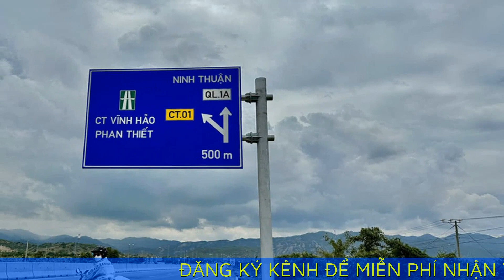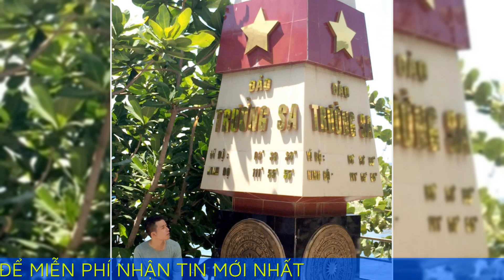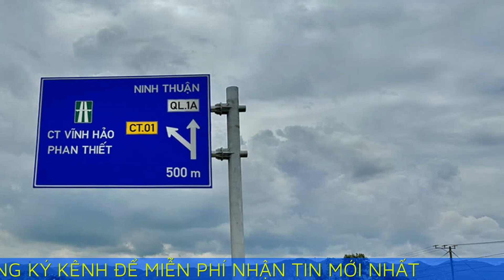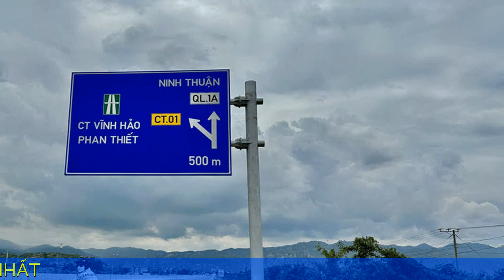Chàng trai khuyết tật lái xe ba bánh phượt 32 tỉnh thành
Minh phượt bằng xe ba bánh qua 32 tỉnh thành trước sinh nhật như món quà tặng bản thân sau thời gian dài chiến đấu với căn bệnh khiến anh phải ngồi xe lăn.

Năm 12 tuổi, Phan Vũ Minh (32 tuổi, Vĩnh Long) được chẩn đoán là trường hợp thứ hai trên cả nước mắc căn bệnh dị dạng mạch máu tủy sống, hiện chưa có thuốc điều trị. Năm 20 tuổi, bệnh nặng hơn, Minh không thể đi lại và làm bạn với chiếc xe lăn từ đó. Anh phải gác lại việc học, rời TP HCM về quê nhà để bố mẹ hỗ trợ sinh hoạt.

Sau hơn 10 năm ngồi xe lăn, Minh đã quen với cuộc sống hiện tại và đang kinh doanh cây cảnh để có thu nhập. Năm 2017, anh thực hiện chuyến du lịch xa đầu tiên kể từ khi ngồi xe lăn đến Bạc Liêu và sau đó là các tỉnh, thành khác. "Chuyến nào ít thời gian thì tôi đi một tuần, dài hơn có khi cả tháng. Tôi muốn đi để chiêm ngưỡng, khám phá nhiều vùng đất mới, bù lại khoảng thời gian dài bị bệnh tật trói chân", Minh nói.

Phương tiện Minh sử dụng trong mỗi chuyến đi là chiếc xe máy ba bánh do một người bạn học cơ khí chế tạo. Ban đầu, bố mẹ anh lo lắng khi biết anh có ý định một mình đi du lịch xa. Nhưng do hiểu rõ quãng thời gian khó khăn của con trai, bố mẹ đã đồng ý để anh thực hiện mong muốn bị trì hoãn nhiều năm. Sau nhiều lần Minh trở về nhà an toàn với trạng thái tinh thần tích cực, bố mẹ anh hoàn toàn tin tưởng và ủng hộ quyết định đi phượt của con.

Đầu tháng 7 năm nay, Minh thực hiện chuyến phượt xuyên Việt trước thềm sinh nhật tuổi 32 trong 20 ngày (3 - 23/7), qua 32 tỉnh thành. Đây là chuyến đi dài và xa nhất trong đời Minh. Vì cần có người hỗ trợ di chuyển, sinh hoạt hàng ngày, cháu trai là bạn đồng hành của Minh. Tuy nhiên, trong suốt hành trình, anh là người cầm lái.

Minh đã lên kế hoạch cho chuyến đi trước 3 tháng, từ lịch trình chi tiết, chỗ ăn nghỉ, quần áo, đồ dùng cá nhân đến bảo dưỡng xe. Sức khỏe là điều đặc biệt quan trọng khi đi phượt. Minh tập thể dục đều đặn mỗi ngày để có sức chiến đấu với bệnh tật và hoàn thành trọn vẹn chuyến đi đặc biệt này.

Xuất phát từ Vĩnh Long, Minh di chuyển đến TP HCM, men theo cung đường ven biển đến Hà Nội. Sau đó, anh đến các tỉnh miền núi phía Bắc như Tuyên Quang, Hà Giang, Cao Bằng, Bắc Kạn, Thái Nguyên trước khi trở về quê nhà.

"Có lẽ do đã mất nhiều năm tự thu mình trong giới hạn của bản thân, nên khi ra ngoài, tôi yêu thích tất cả những nơi mình đi qua. Đồi núi, biển cả, sông nước, nắng và gió ở cao nguyên hay đồng bằng đều mang vẻ đẹp riêng. Ẩm thực cũng vô cùng phong phú và mang hương vị đặc trưng của mỗi miền", anh nói.

Điều khiến Minh xúc động là khi đến bất cứ đâu, anh cũng nhận được nhiều tình cảm, sự giúp đỡ của người dân địa phương. Có những bữa ăn chủ quán không lấy tiền, có người tặng nước mang đi.

Sự kiện đáng nhớ với Minh là khi gặp sự cố nghiêm trọng lúc đổ đèo ở Hà Giang. Đèo dốc cao, một bên là vực thẳm, chiếc xe lao xuống với tốc độ nhanh nên Minh phải bóp phanh liên tục dẫn đến mất phanh. Với kinh nghiệm đi phượt nhiều năm, Minh đã xử lý được tình huống đó. Để xuống dốc an toàn, chạy một đoạn, anh lại dừng xe, dùng chai hứng nước chảy từ khe núi để đổ vào động cơ, vào cụm phanh để làm nguội rồi mới đi tiếp.

Khi Minh đến thị trấn Đồng Văn, một người nhận ra anh thông qua tin tức, mạng xã hội đã làm giúp một thùng nước mát dẫn xuống cụm phanh để tản nhiệt, chống mất phanh. Nhờ vậy, quãng đường sau đó Minh di chuyển thoải mái và an toàn hơn. "Dù chỉ là những người xa lạ nhưng tình cảm, sự giúp đỡ nhiệt tình của họ khiến tôi cảm thấy ấm lòng", anh nói.

Minh cũng gặp phải một số khó khăn như buồn ngủ khi chạy xe đường dài, cơ thể mệt mỏi khi di chuyển lâu ngoài trời nắng, mưa. Đặc biệt, anh không thể ngồi nhiều để tránh phần cơ thể bên dưới bị loét nên phải tính toán thời gian di chuyển hợp lý, tìm chỗ trải thảm tạm nghỉ.

Chi phí cho chuyến đi khoảng 30 triệu đồng. Do mục đích chính là đi phượt nên việc ăn uống, ngủ nghỉ khá đơn giản. Minh thường chọn các quán ăn dọc đường để không phải di chuyển nhiều, nghỉ lại những khách sạn, nhà nghỉ có thể ngắm cảnh vật thiên nhiên vào sáng hôm sau. Anh hạn chế lái xe vào buổi tối, nhất là những lúc phải qua đèo núi hay những đoạn đường gập ghềnh.

Khi bước chân đến những vùng đất mới, ngắm nhìn sự hùng vĩ của núi rừng Tây Bắc hay vẻ đẹp lãng mạn của những dải đất ven biển, anh cảm thấy sự cố gắng, quyết tâm thực hiện chuyến đi của mình được tưởng thưởng xứng đáng.

Minh hy vọng có thể lan tỏa năng lượng tích cực tới những người có cùng hoàn cảnh, mang đến cho họ cái nhìn khác về cuộc sống. "Tôi không ngồi im chấp nhận sự thiệt thòi. Tôi muốn chứng minh rằng dù khuyết tật nhưng mình vẫn có thể làm bất cứ việc gì miễn là có đủ đam mê và dũng cảm", Minh nói.

Minh đã đặt chân đến 45 tỉnh thành trên cả nước. Anh đặt mục tiêu lấy bằng lái quốc tế để tự lái xe qua Campuchia thăm một người bạn từng cùng điều trị phục hồi. "Nhưng trước tiên, tôi sẽ tiếp tục khám phá hết dải đất hình chữ S của Việt Nam", Minh nói.